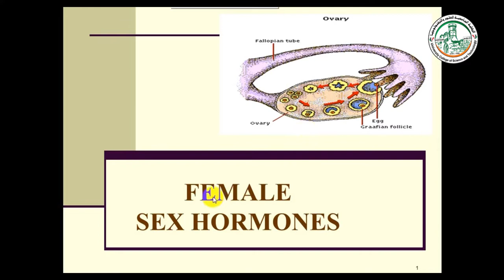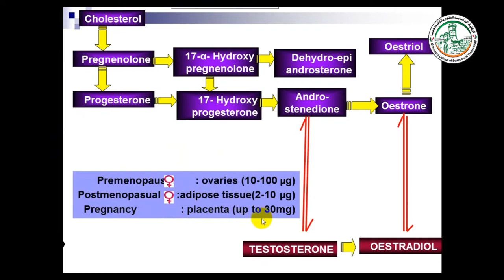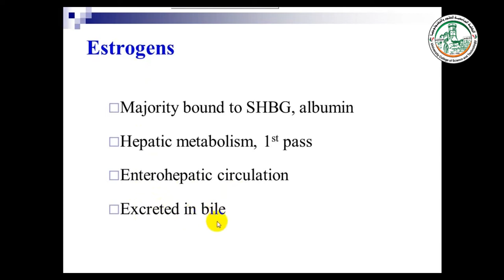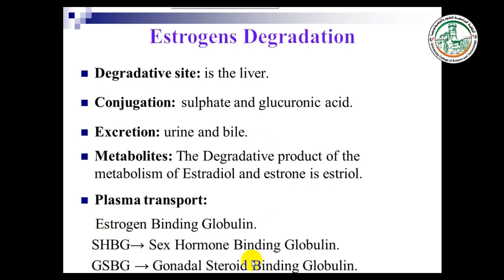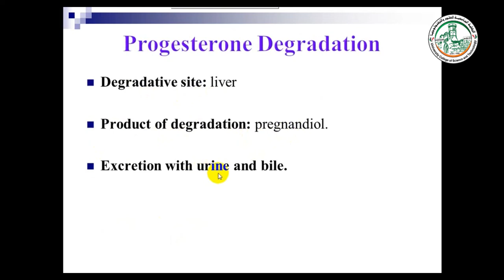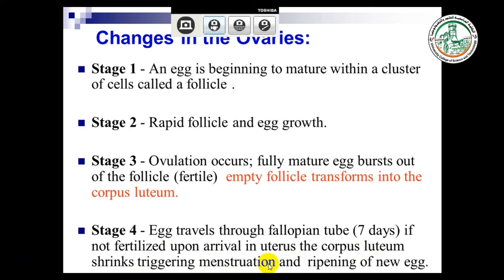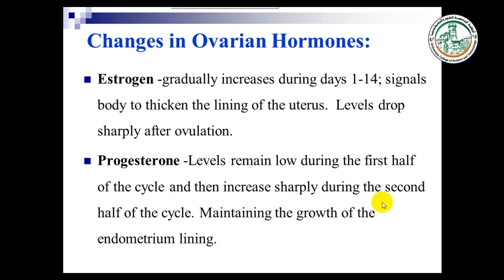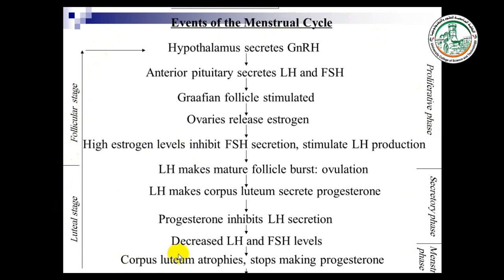Gonadal hormone Female sex hormone